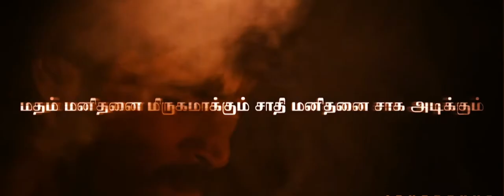KARNAN 2 Official Trailer | Dhanush | Mari Selvaraj | Santhosh Narayanan | Kalaipuli S Thanu.